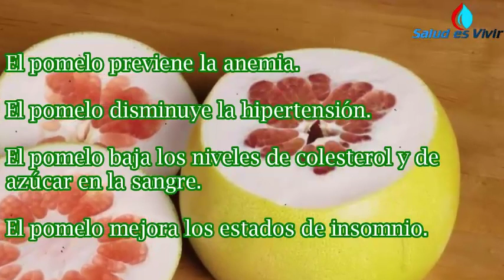Diabetes - Regula la Diabetes con esta Fruta Poderosa